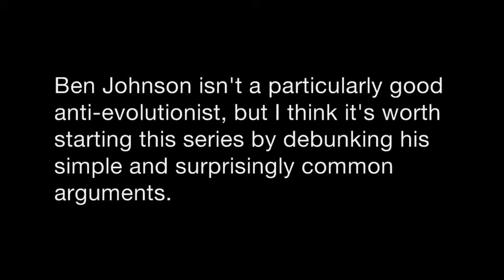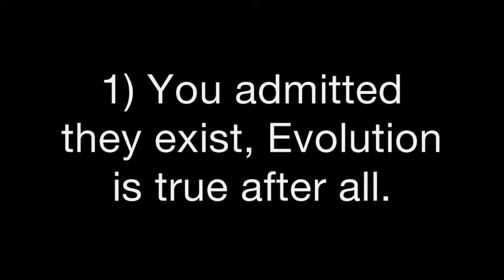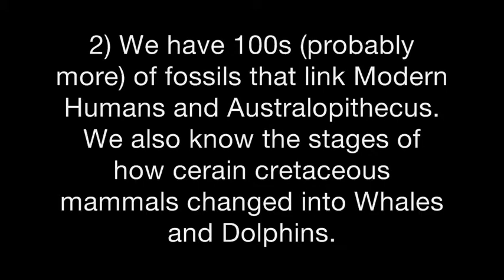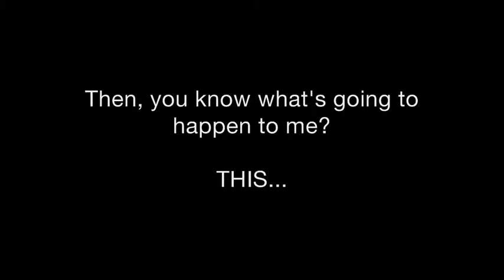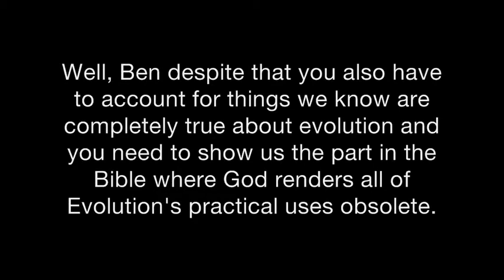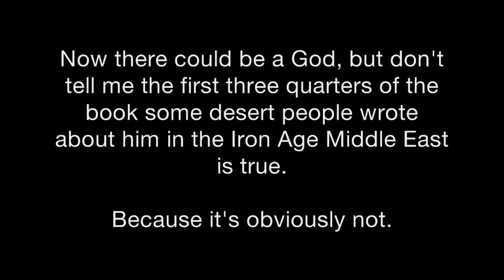Creationist Criticism of the Fortnight #1 Ben Johnson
No-one asked me enough science questions so I thought I'd do a series explaining why people who do these kinds of videos are wrong and in some cases lying. I am still willing to do videos answering Biology/Physics/Chemistry Questions so if you want to know something don't hesitate to ask me.